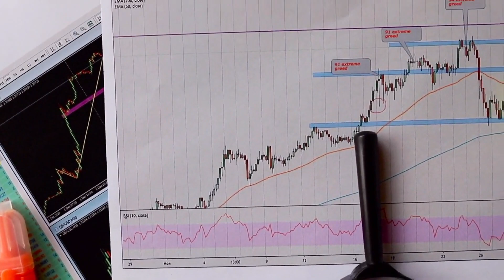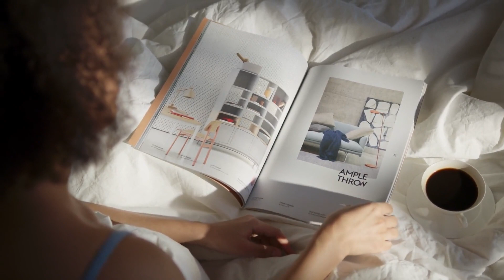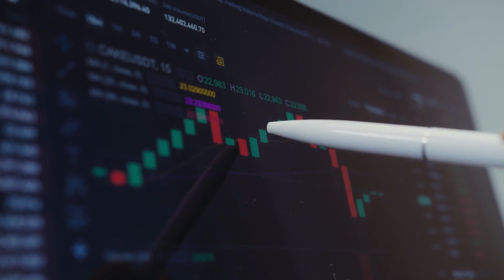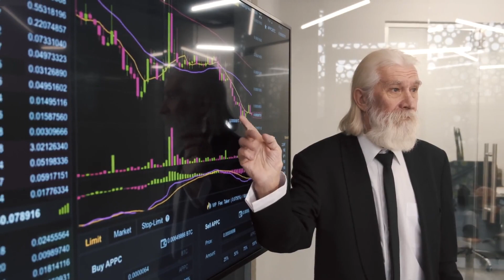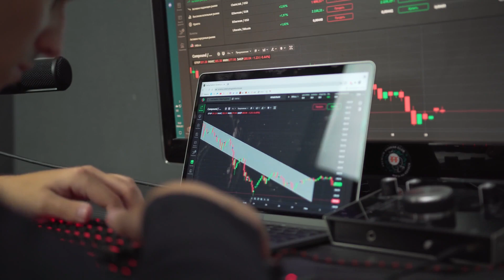XLM MASSIVE SKYROCKET IS FINALLY HERE - STELLAR PRICE PREDICTION & ANALYSES 2024